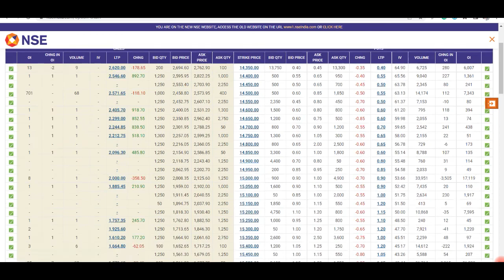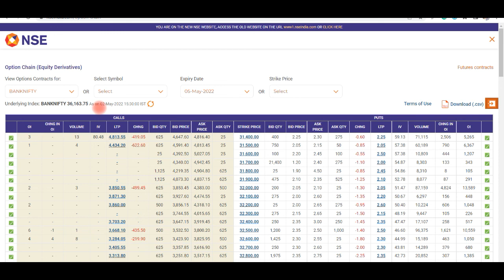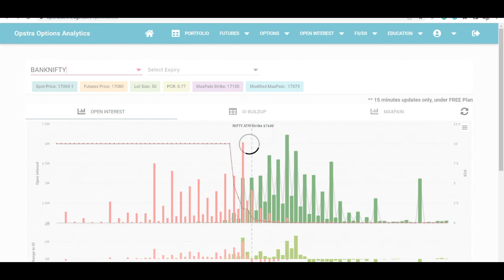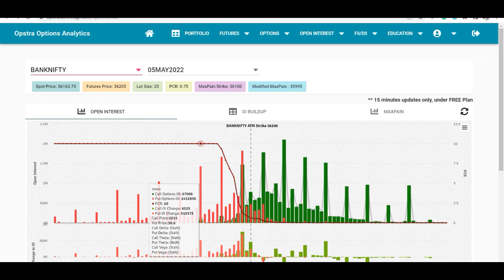Bank Nifty and Nifty Option Chain Analysis for 4th May 2022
Open an Account in Angel Broking with us and Get Special Stock Analysis for you daily. Follow the link for Account Opening:

Open an Account in Zerodha with us and Get Special Stock Analysis for you daily. Follow the link for Account Opening: